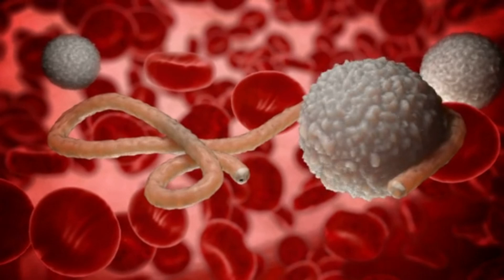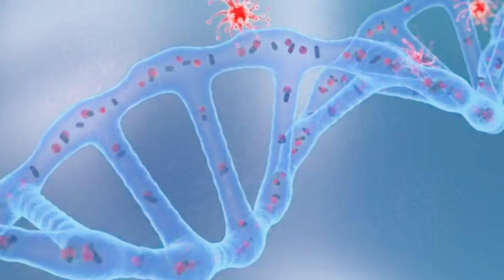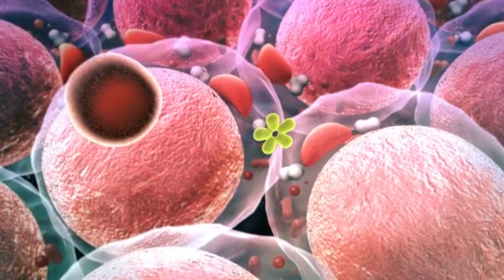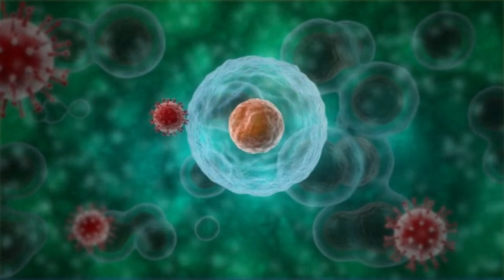ОЧЕРЕДНАЯ ПАНДЕМИЯ УЖЕ НА ПОРОГЕ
Мир еще до конца не оправился от эпидемии COVID-19, как на пороге замаячила очередная проблема, возможно, даже хуже коронавируса — супербактерия. Ученые уверены, что новая пандемия неизбежна. Когда она втянет мир в новый виток неопределенности — лишь вопрос времени.